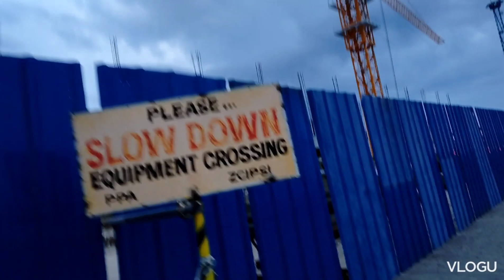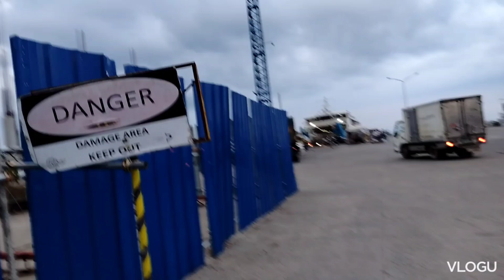INFRA AND VOYAGING MEETING FRIENDS. . .